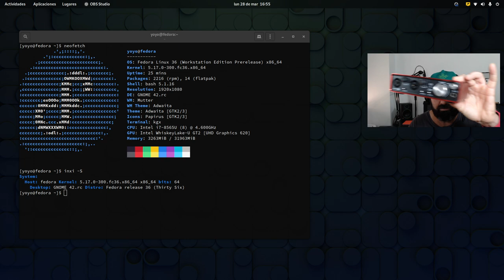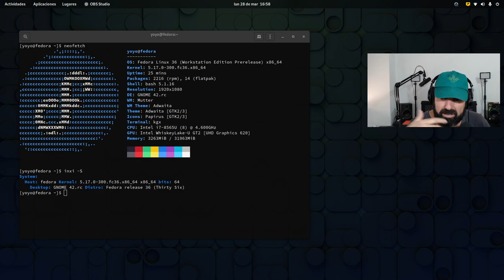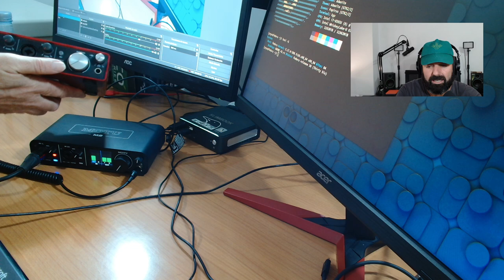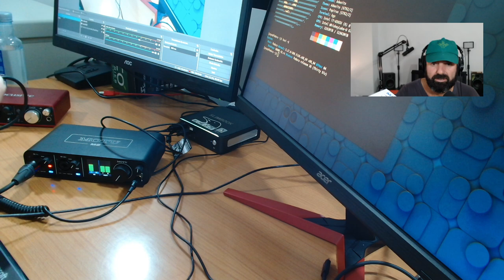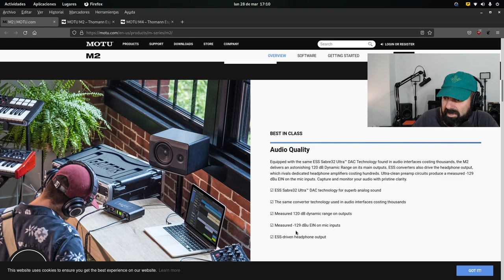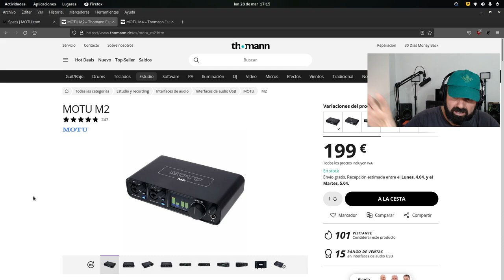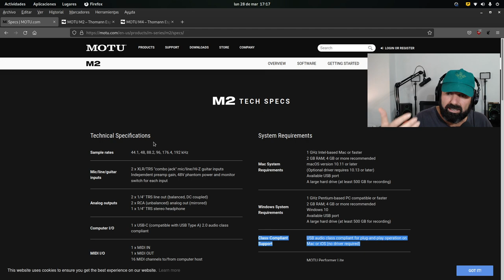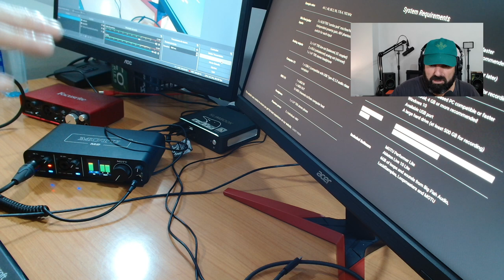MOTU M2 - Interfaz de audio USB a tener en cuenta para Linux (Class-Compliant Support)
Hoy os hablo de esta pequeña interfaz de audio la cual recomiendo para Linux, enchufar y listo. Una interfaz USB con soporte Class Compliant.

CORRECCIÓN: El micrófono es un Shure SM57, no SM7B. Ya ando chocheando.